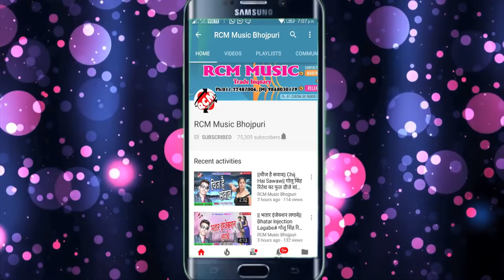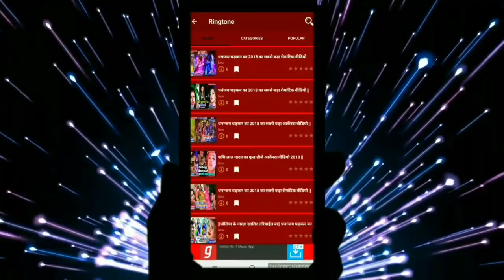नविन निराला का 2018 का सबसे बड़ा सांग || माजा मारे में फरल समनवा राजाजी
Title: MAJA MAARE MEIN FARAL SAMANWA RAJAJI
Singer: NAVIN NIRALA
Lable: RCM Music
Lyrics: NAVIN NIRALA
Video Director:
DOP: